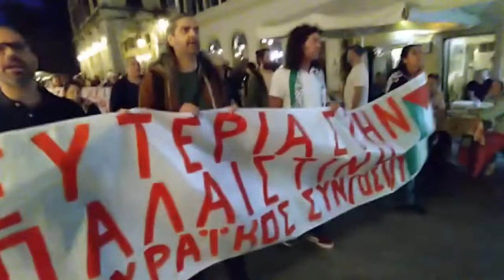Κέρκυρα: Συγκέντρωση αλληλεγγύης για την Παλαιστίνη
Μαζική κινητοποίηση πραγματοποιήθηκε στην Κέρκυρα από το εργατικό κέντρο του νησιού στην πλ. Γεωργάκη με το σύνθημα «Λευτεριά στην Παλαιστίνη» να δονεί τα καντούνια της παλιάς πόλης.  Στη συγκέντρωση χαιρετισμό απηύθυναν ο Αχιλλέας Καπετάνιος, πρόεδρος της ΕΛΜΕ, ο Αντώνης Κουρσάρης, πρόεδρος του ΣΕΠΕ και ο Σπύρος Κανταρέλης, αντιπρόεδρος του εργατικού κέντρου Κέρκυρας όπου ανάμεσα στα άλλα καταδίκασαν τη σφαγή του παλαιστινιακού λαού στη Γάζα και το μακελειό στο νοσοκομείο Αλ-Αχλί.